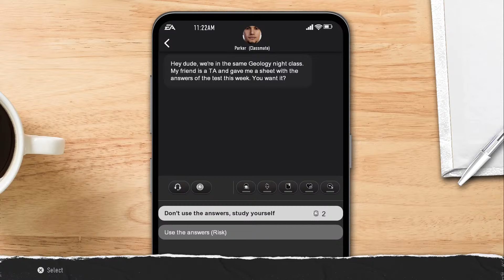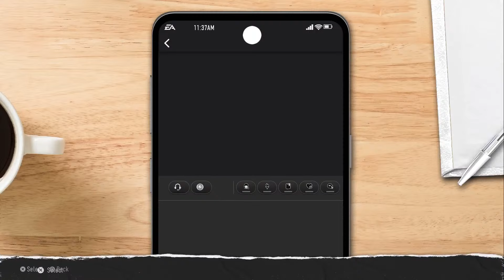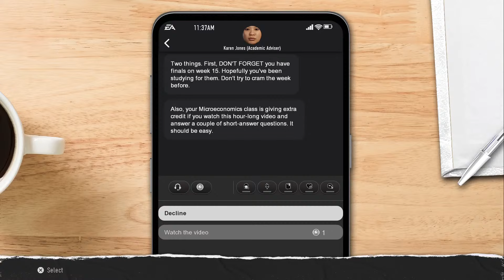NCAA Road to Glory Becoming The Best RB in The Nation